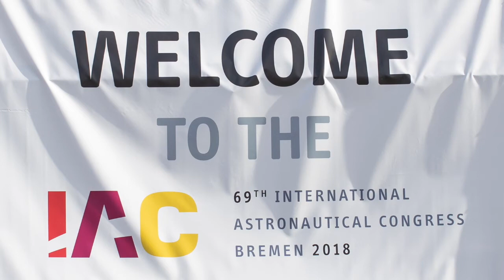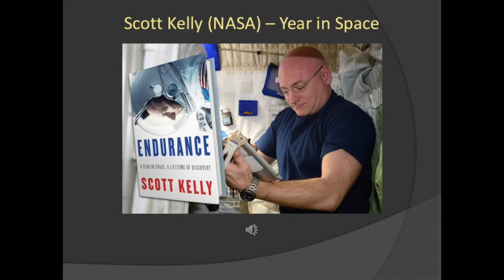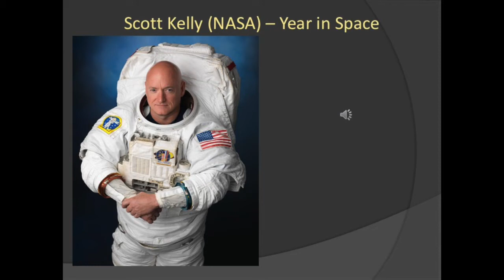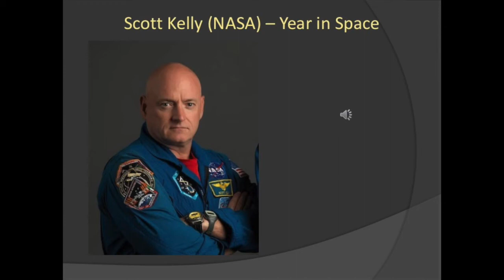SHAPING THE FUTURE OF HUMAN SPACE EXPLORATION 2/3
Co-organizers : Julie Patarin-Jossec - St. Petersburg State University ; Jean-François Clervoy ; ESA/Novespace ; Justin Walsh - Chapman University                                                                        Panelists:
Jacques Arnould (CNES)
Alice Gorman (Flinders University)
Pam Melroy (Nova Systems/NASA)
Scott Kelly (NASA)